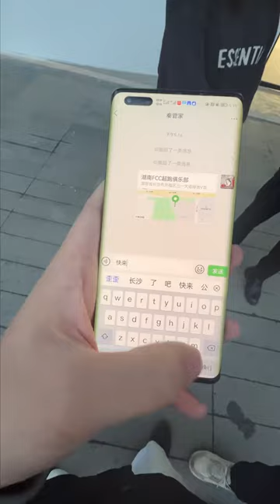老同学偶遇帮主要饭，狠狠羞辱帮主还骂他装X，帮主直接找到他们公司开了他们【周某人】